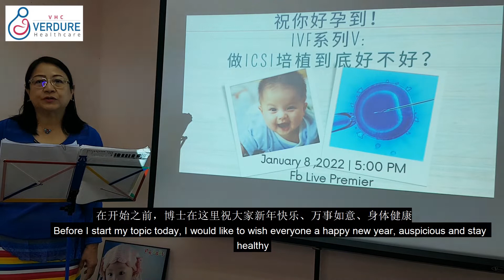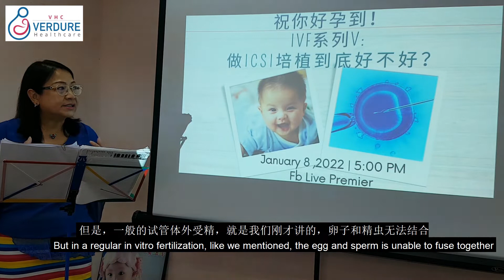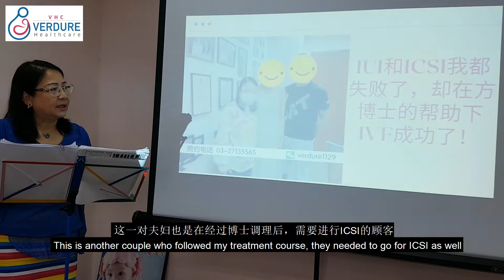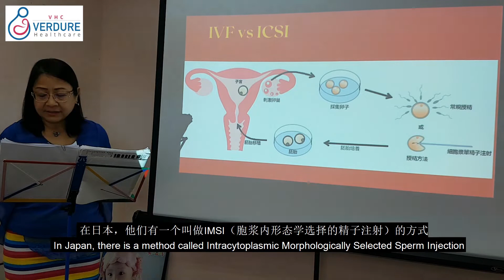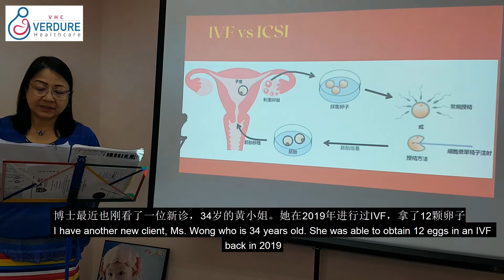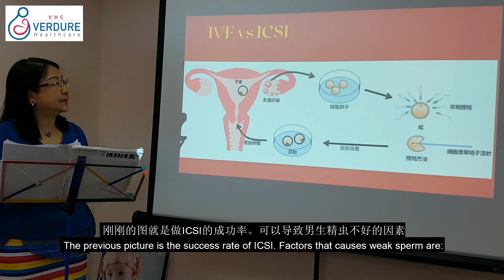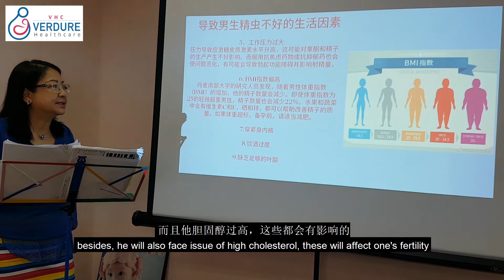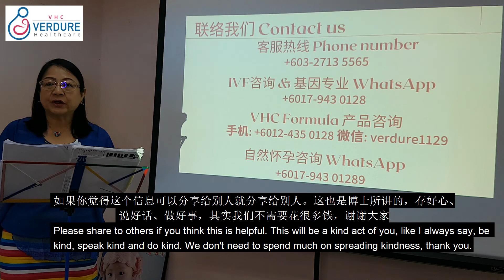到底要做ICSI还是IVF好，哪一个比较适合我们夫妻呢？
有一对年龄各为30岁左右，面对无精症问题困扰的夫妇，在经行周密的染色体检验，并经诊断为y染色体显微缺失后，选择通过ICSI来尝试怀孕。该先生经过睪丸取精手术，幸运的取到适量的精子，而女方在取卵后，利用ICSI成功培养了4个胚胎，顺利移植1个胚胎，最终这对夫妇幸运的顺利怀孕了。

ICSI技术可以说是个美丽的误会，因为需将精子植入卵泡中，解决了无数不孕患者特别是男性不孕因素患者的困难。常规ICSI时，每位胚胎师都是精心以卵子受精为目的来挑选颜值最高的精子。但如果精子的受精能力正常，自然选择的精子才应该是最强壮和最有竞争力的精子。其实，人们进行IVF或ICSI治疗的最终目标是抱一个健健康康的宝宝回家。虽然ICSI略比IVF贵点，但是会不会对胎儿的素质和健康带来不良影响，这是值得我们探讨的。所以，大家还是必须从各方面去衡量哪个对自己是最好的，再做出最适合自己的决定。

这一期的视频中，方博士将会为你讲述做ICSI的优点和缺点，也会告诉你到底什么人适合进行ICSI。另外，如果你也想知道做ICSI时要注意什么细节，该如何去进行，那就千万不要错过这期的讲解视频了，方博士为你指点一二，助你早日迎接好孕和宝宝的到来！

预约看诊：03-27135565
微信：verdure1129
Facebook live: Terrenz Hng PhD | Facebook